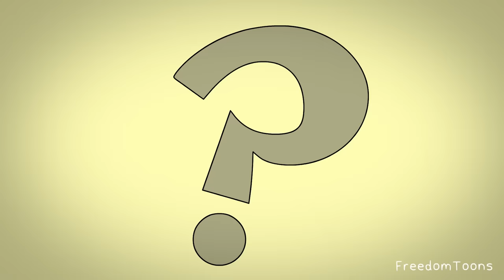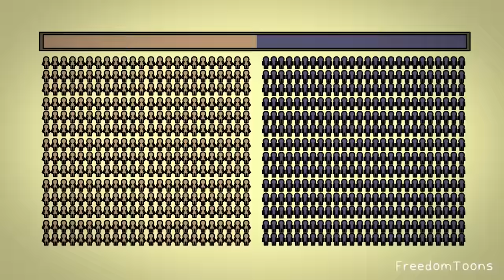The woke guide to gender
You thought biological sex existed?  You poor, unsophisticated sap!